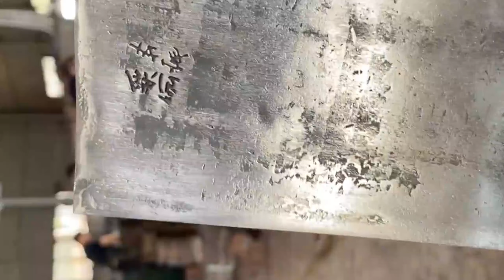The entire process of forging a kitchen knife with excavator teeth